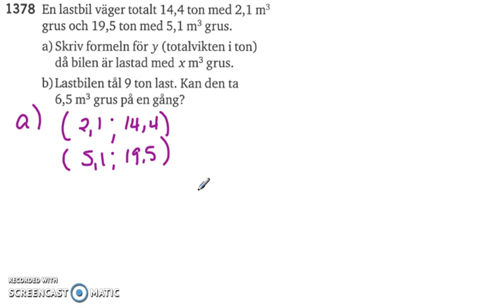Matematik 5000 Ma 2a Kapitel 1 linjära modeller 1373